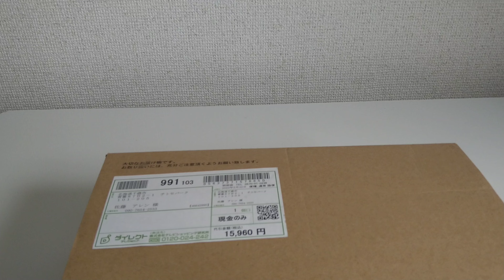Enjoying talking Unboxing with Make Up Set Toy /ASMR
Make Toy Set # Beauty@ ARLYN SATO